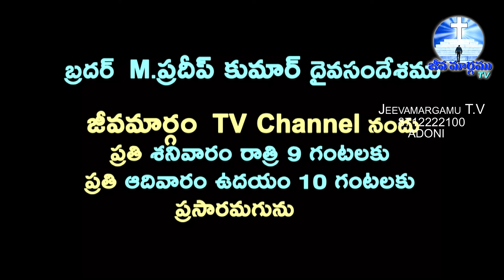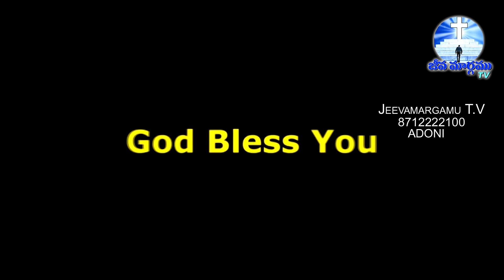Pas. Pradeep Kumar garu | JESUS FOOTSTEP MINISTRIES KURNOOL | JEEVA MARGAMU TV | +91 8712222100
Address :
Alur Road,
Adoni - 518301